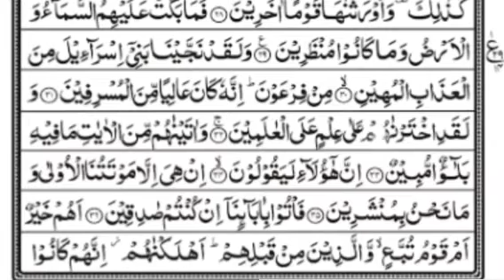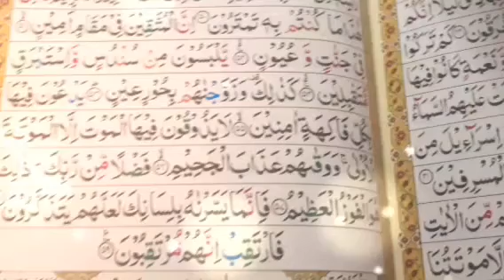Surah Ad-Dukhan | Surah Ad-Dukhan full video | By Janu sheikh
Janusheikh7731